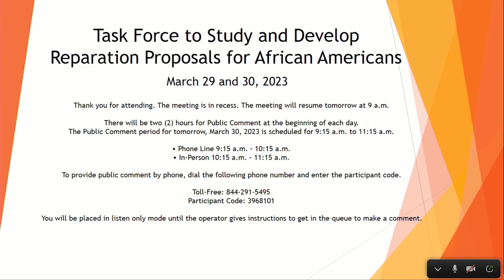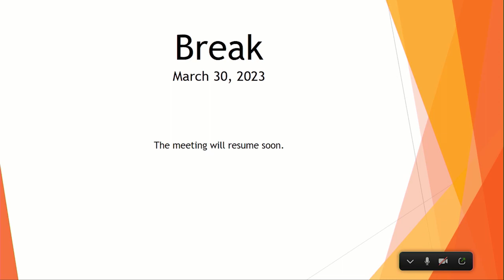March 30, 2023 - Reparations Task Force Meeting Day #2 (Part 1 of 2)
As part of California’s ongoing efforts under Assembly Bill 3121 (AB 3121), the Task Force to Study and Develop Reparations Proposals for African Americans holds full-day public meetings on Wednesday, March 29 and Thursday, March 30 in Sacramento.